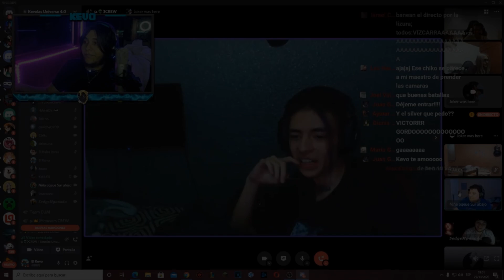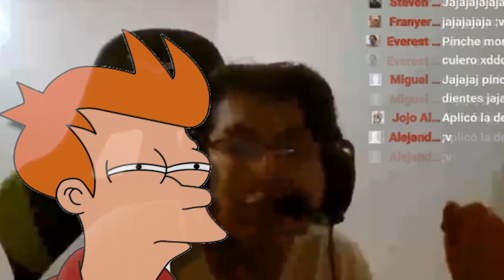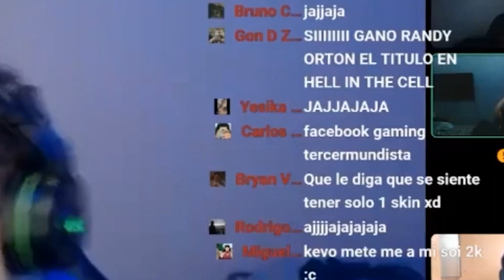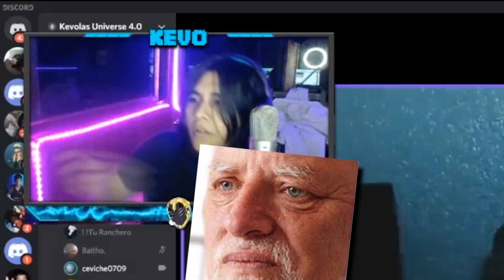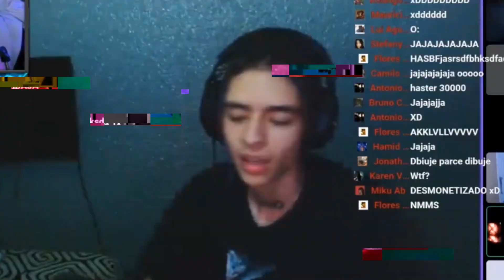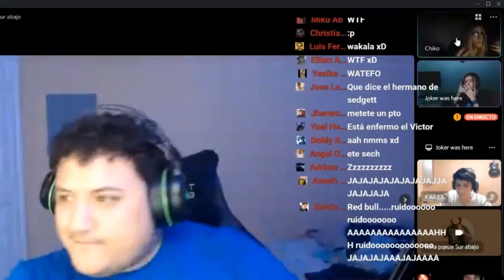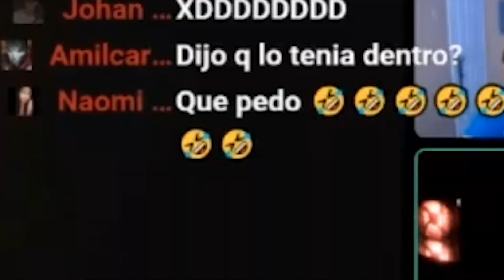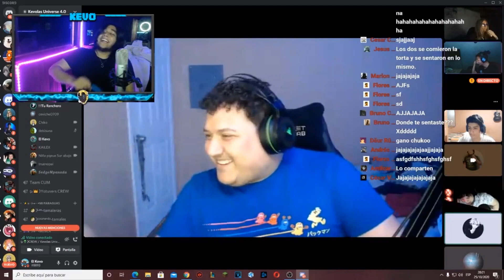LA PEOR BATALLA DE RAP DE LA HISTORIA JAJAAJAJA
Chavos bienvenidos a un nuevo video de LEAGUE OF LEGENDS  😎😎
jajaja NO ES CIERTO Esta vez venimos con una de las PEORES BATALLAS DE RAP DE LA HISTORIAA  🔥🔥🔥🔥🔥🔥

MIS REDES

 MarcklaX...
Síguelo! ✌️💥✌️